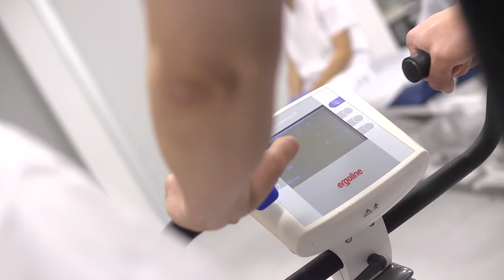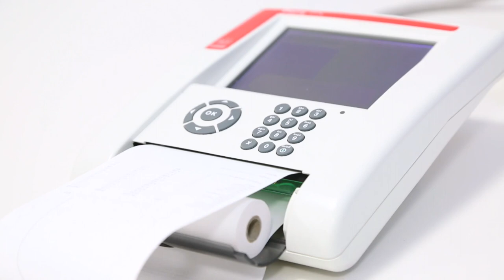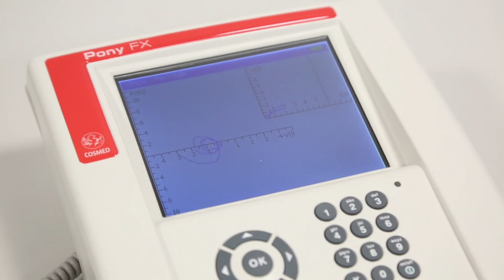Servicio de Fisioterapia Cardiorrespiratoria CEU UCH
La Facultad de Ciencias de la Salud ha impulsado el primer Servicio de Fisioterapia Cardiorrespiratoria, dentro del proyecto de Escuela de Salud CEU, para pacientes con patologías respiratorias crónicas y pacientes con enfermedades del sistema cardiovascular. Una iniciativa pionera que permite a los estudiantes de 4º curso del Grado en Fisioterapia, supervisados por los profesores de la titulación, desarrollar este programa dirigido a pacientes cardiorrespiratorios derivados desde las asociaciones, centros sociales u otras entidades con las que existe un convenio de colaboración con la Universidad.
Este Servicio de Rehabilitación, que brinda a los pacientes un programa individualizado a partir de una exhaustiva valoración integral, se ha presentado en el ciclo Los Miércoles Hablamos de Salud en la CEU UCH.